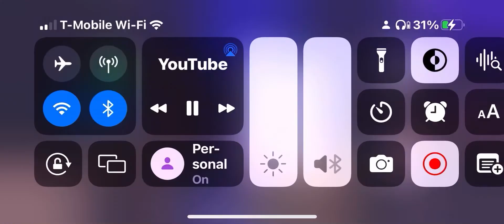Psychotic Americans live at the WC social club by the RRA￼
D#9/7
Well, the king lost his queen
                A#major then bend twice

That’s the entire entire song D sharp 9/7 to A sharp major then bend it twice that’s the entire song